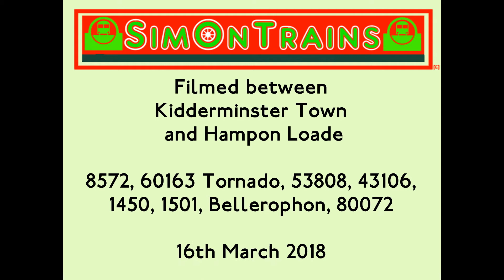Severn Valley Railway Spring Steam Gala Day 1 (16th March 2018)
These clips were taken during day 1 of the Severn Valley Railway Spring Steam Gala 2018, while I was riding up and down the line between Kidderminster Town and Bridgnorth.

8572 departing Bewdley
60163 Tornado departing Kidderminster Town
53808 with 43106 arriving into Arley
1450 & 1501 arriving into Hampton Loade
60163 Tornado departing Highley
1501 & 1450 departing Bewdley
53808 arriving into Bewdley
Bellerophon departing Bewdley
80072 with 1450 arriving into Bewdley and departing Highley